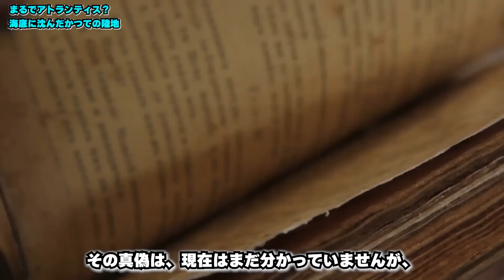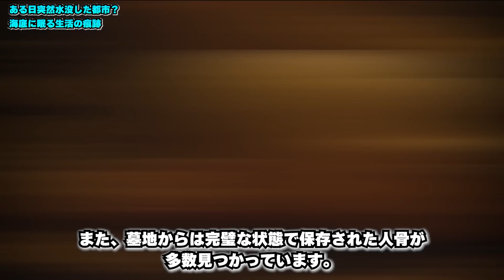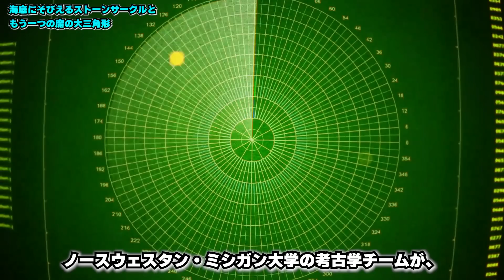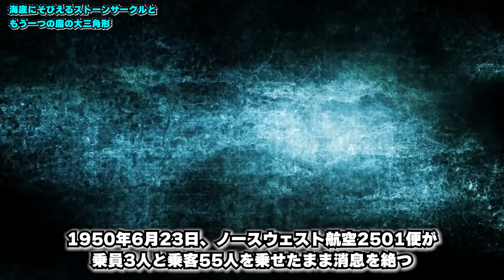考古学者でも解明できない海底で発見された謎…世界中で発見される謎の古代巨石建造物と人類の歴史を覆す解明不能な高度文明とは?【都市伝説】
近年、海底から歴史を覆すような謎の数々が発見されています。その中には未だに解明には至らない謎も多く、様々な憶測がされています。
果たして、これらの真実とは一体なんなのでしょうか?

【目次】
00:33 ドッガーランド
03:32 アトリット・ヤム
06:04 ユカタン半島の水中洞窟
09:04 ミシガン湖のストーンヘンジ